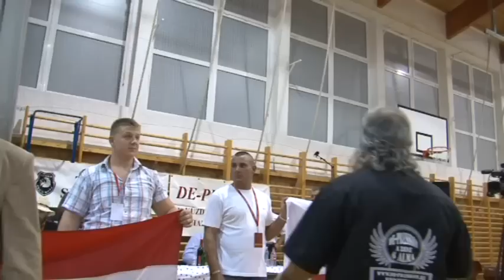Kűzdelmek éjszakája 2012 1. rész